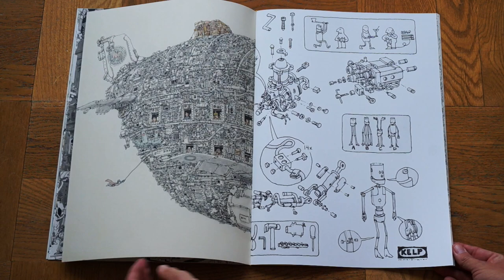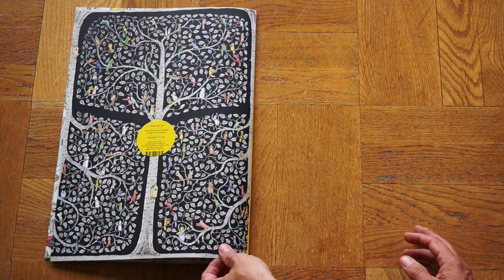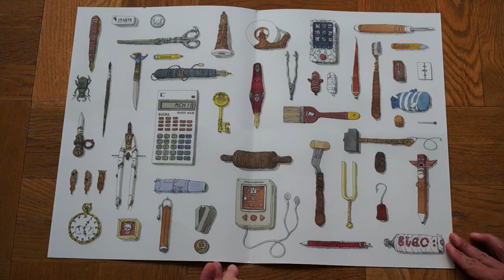larger than line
from the big sketchbooks of Mattias Adolfsson a 24-page over-sized booklet (6 double-sided posters, i.e. 12 images) with removable elastic band binding and removable title and colophon sticker (38$ with worldwide shipping)